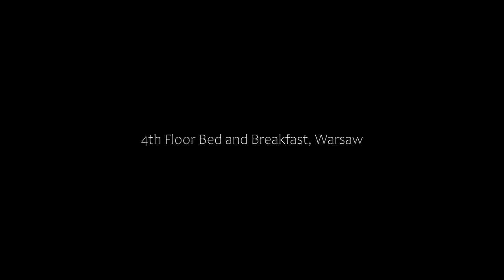4th Floor Bed and Breakfast, Warsaw, Poland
4th Floor Bed and Breakfast, Warsaw, Poland
About Property:
You're eligible for a Genius discount at 4th Floor Bed and Breakfast! To save at this property, all you have to do is sign in.
Located in Warsaw, 300 metres from the centre and 500 metres from National Museum in Warsaw, 4th Floor Bed and Breakfast provides accommodation with amenities like free WiFi and flat-screen TV.

A fridge and kettle are also provided.

A buffet, continental or vegetarian breakfast can be enjoyed at the property.

There is a shared lounge at this property and ...
Property Type: Hotel
Address: Smolna 16 apt 10, Sródmiescie, 00-375 Warsaw, Poland
Searching For
1. 4th Floor Bed and Breakfast - Warsaw - Poland
2. 4th Floor Bed and Breakfast - Warsaw - Poland Address
3. 4th Floor Bed and Breakfast - Warsaw - Poland Rooms
4. 4th Floor Bed and Breakfast - Warsaw - Poland Amenities
5. 4th Floor Bed and Breakfast - Warsaw - Poland Offers and Deals
Audio Credit:
Track Title: Reasons To Hope
Artist: Reed Mathis